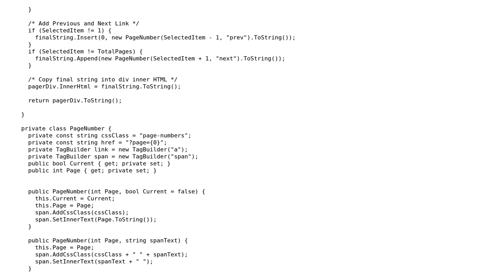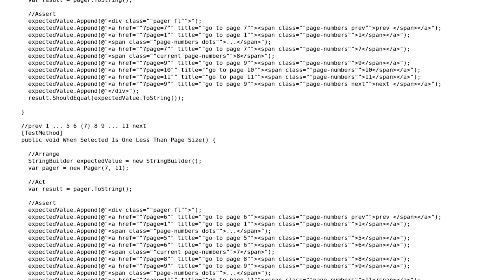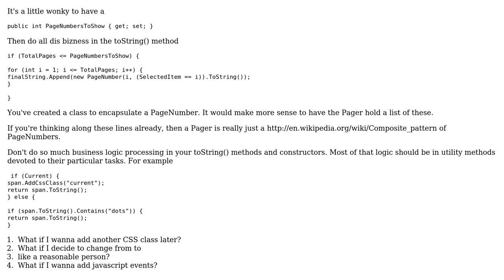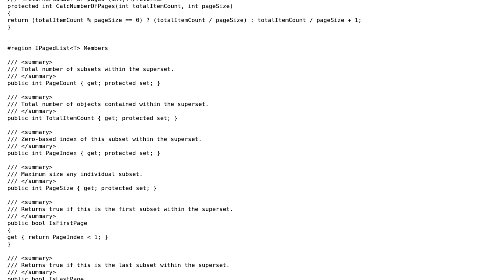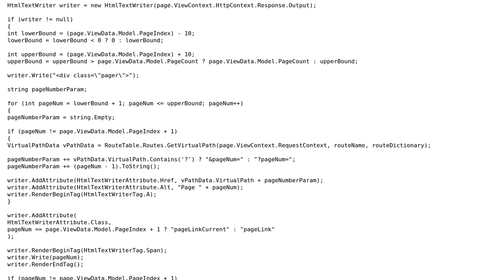Stack Overflow like pager (3 Solutions!!)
Stack Overflow like pager

With thanks & praise to God, and with thanks to the many people who have made this project possible! | Content (except music & images) licensed under CC BY-SA | Music | Images & others | With thanks to user Visionary Software Solutions user Kyle user Keith Nicholas user Jamal user HAL9000 and the Stack Exchange Network Trademarks are property of their respective owners. You are responsible for your own actions.